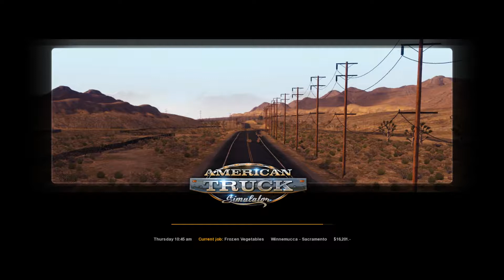American Truck Simulator - Trucking With iVision - Doubles - Episode 71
We take a load of frozen vegetables to Sacramento for a World of Trucks Contract.